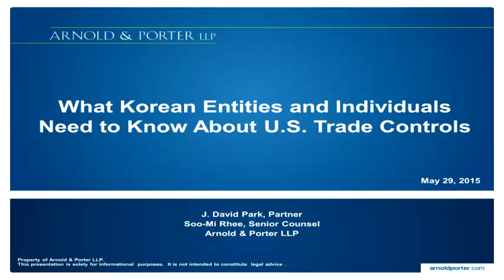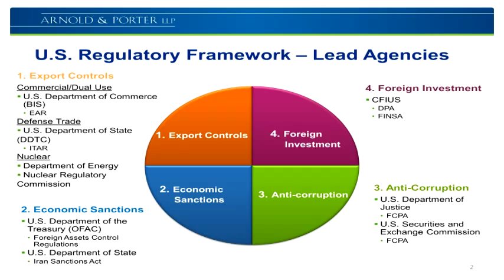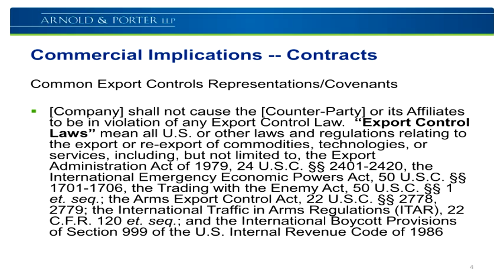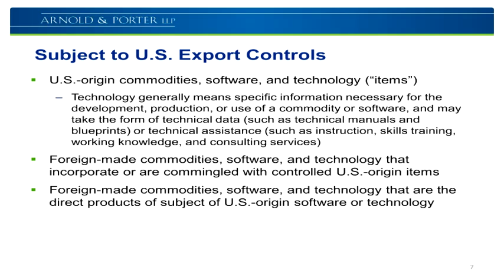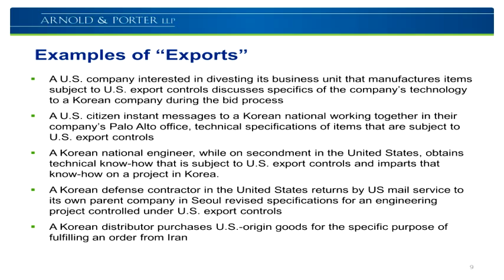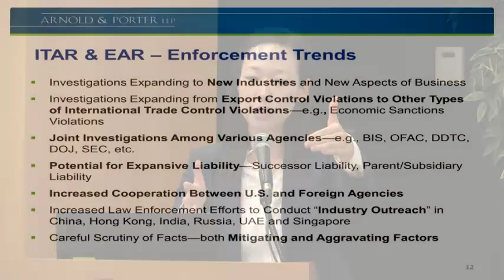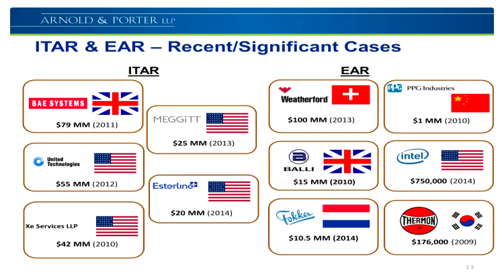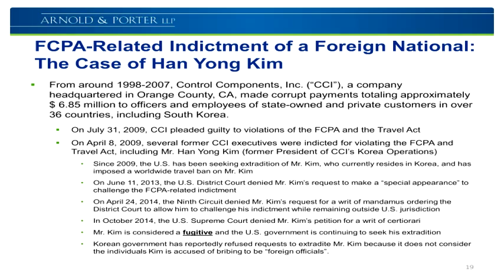Individuals Needs to Know About U.S. Trade Controls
What Korean Entities and

- J.David Park,Partner Soo-Mi Rhee,Senior Counsel
  Arnold & Porter LLP